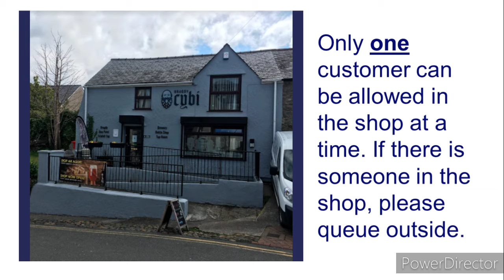Bragdy Cybi - Get There Together Wales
Get There Together is a national project with the aim of creating a new resource to support Wales’ residents to safely return to their communities. A series of short, 1 minute long videos, have been created to help show vulnerable people and those living with dementia of the main changes to shops and services since the pandemic.

To receive a hard copy of this video, or if you’re a business on Anglesey keen to create a video for the project, please contact Sioned Young at Age Cymru Gwynedd a Mon on: